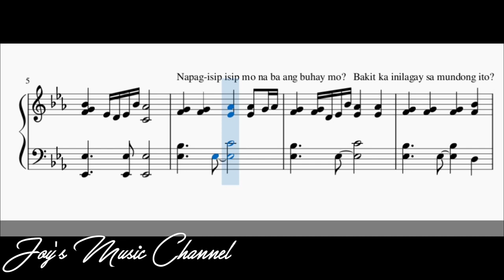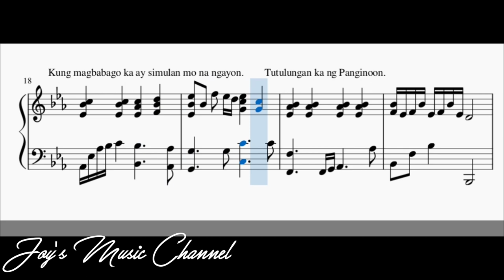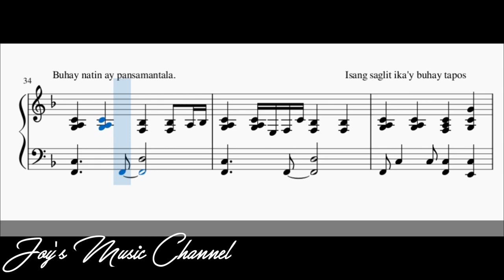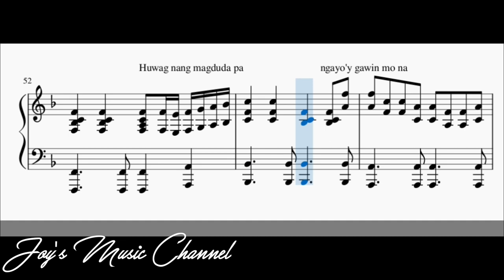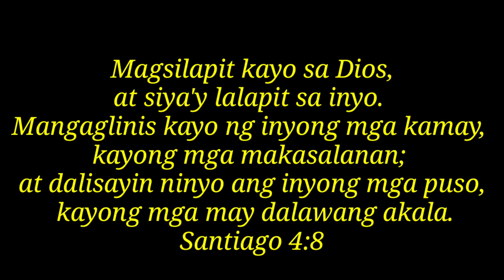Lumapit Sa Kanya Music Sheet || Piano Accompaniment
Lumapit Sa Kanya is one of my favorite tagalog Christian songs. We always sing this song composition of Alway Bartolome and is popularized by Ms. Lalaine Lagabon-Vida during church service's special numbers, evangelistic crusades or Voice of Youth.

I transcribed and arranged this score using MuseScore. Sharing my work and score creation to those who need it.